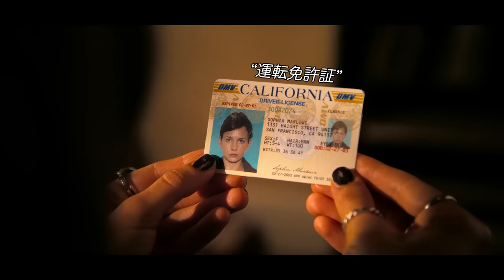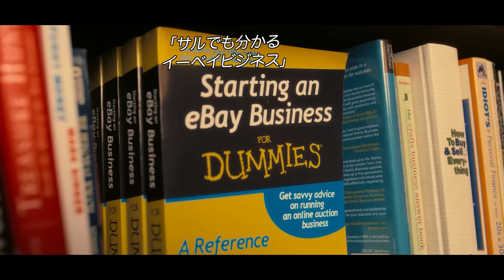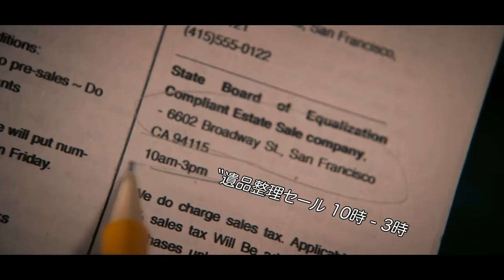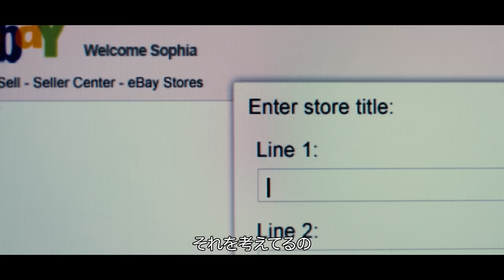[実話]ただのこそ泥から、’ただの古着’で企業価値１００億円のCEOになった、ファッション業界の伝説【ドラマ紹介】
NASTY GAL創立者、Sophia Amorusoの人生逆転物語
ネトフリオリジナルドラマ
《ガールボス》